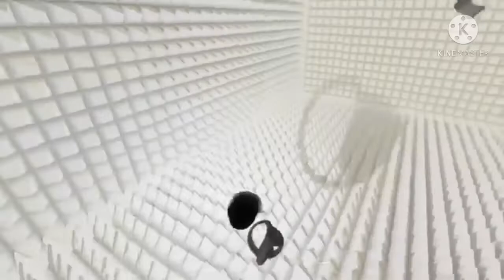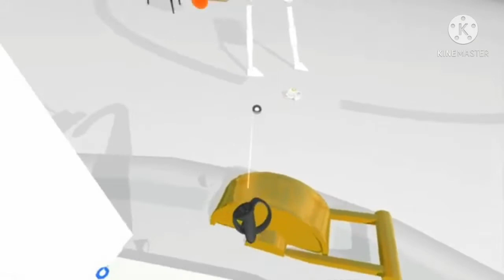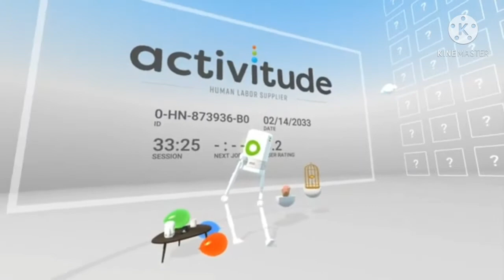Asked a Friend to Remake my video and this is the Result...😆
Game footage and voice From Blazix Games virtual virtual reality
Memes and sound effects By Feru  Of the Shakai Telegram chat